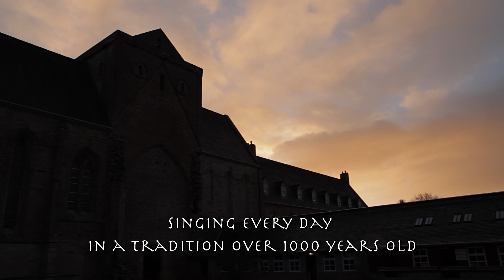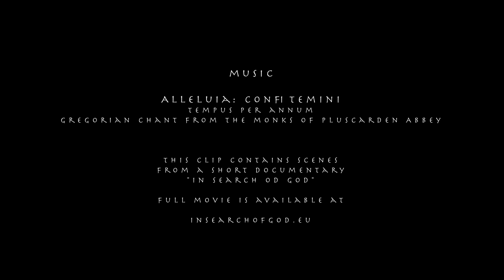Tempus per annum - from the Monks of Pluscarden Abbey, the last medieval monastery in Britain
Music from "Alleluia: Confitemini,"  track 4 from the album Tempus Per Annum: Gregorian Chant from the Monks of Pluscarden Abbey.

Timeless chant from the monks of Pluscarden Abbey - the last medieval monastery in Britain. The album includes a 32-page booklet with detailed notes written by the monks of Pluscarden about the interpretation, context and history of each track, together with the complete Latin texts and English translations for all the music on the disc.

Pluscarden Abbey is a community of Catholic Benedictine monks living in the only medieval British monastery still being used for its original purpose. Situated in north-east Scotland, the monastery enjoys the peace and stillness of a secluded glen. The atmosphere of quiet reflection and of work dedicated to the glory of God is the same now as it was in the thirteenth century, when a community of monks first came to this part of Britain.